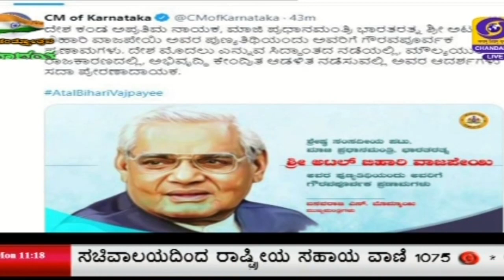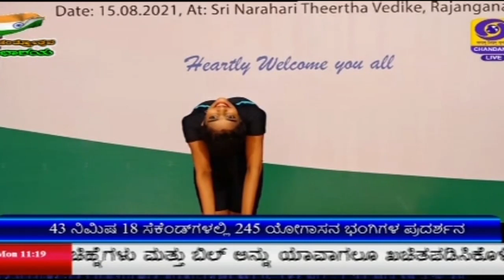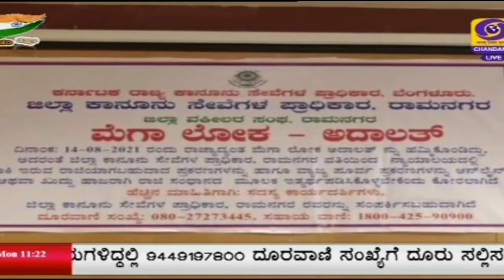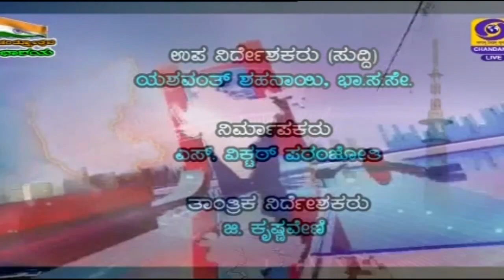DD CHANDANA NEWS.16.8.2021.11AM